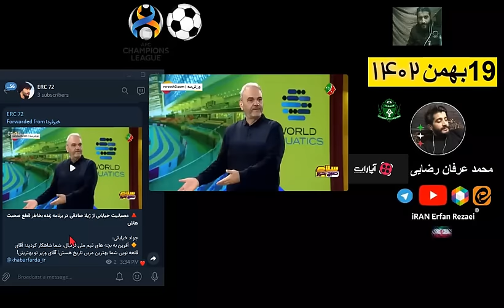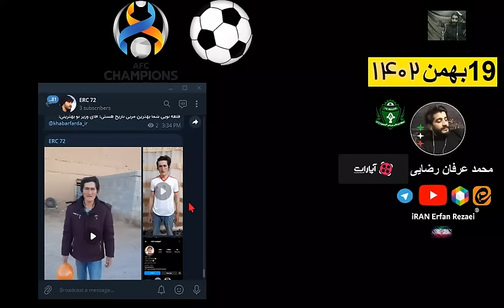بازی ایران و قطر جواد خیابانی جنجالی در صداوسیما امروز برنامه ژینا صادقی فیلم تلویزیون صبح بخیر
فیلم جنجالی جام ملت های آسیا بازی ایران و قطر امروز جواد خهیابانی در تلوزیون صداو سیما برنامه سلام صبح بخیر جنجالی ویدئو های امروز پنجشنبه 19 بهمن 1402 ورزشی فوتبال Iran vs Qatar 2-3: AFC Asian Cup 2023#جام_ملت_های_آسیا جنجالی سیاسی ایران جواد خیابانی فیلم انتقاد از فدراسون فوتبال مربی تیم ملی ایران حمایت از سردار آزمون انتقاد از قلعه نوعی پیشبینی از باخت ایران در المپیک
Javad Khiabani(جواد خیابانی)
Iranian journalist
خبری محمد عرفان رضایی ایران اخبار امروز فوری مهم
عصبانیت خیابانی از ژیلا صادقی در برنامه زنده بخاطر قطع صحبت هاش
الان سر سرمربی هم بزنیم فرقی نمی‌کند!
چرا کشور من با این همه ثروت نمیتواند میزبان جام جهانی شود؟
خیابانی: به ورزش ایران اصلا خوشبین نیستم
هاشم بیک‌زاده
ویدئوی بعدی حاوی
آهنگ جدید هوش مصنوعی طنز خداداد عزیزی و جواد خیابانی
ویدئوی جدید صادق بوقی برای بازی ایران و قطر عاو عاو ایرانی اسمع قطری اسمع طنز
Khabaronline
ببینید | سیلی زدن جواد خیابانی به خودش روی آنتن زنده تلویزیون!
Tabnak
واکنش تند جواد خیابانی به رفتار زشت ژیلا صادقی
علت شکست تیم ملی فوتبال ایران مقابل قطر از نگاه علی مطهری
افشاگری خداداد عزیزی: گفتند در جمع با قلعه‌نویی مخالفت نکن
خلاصه بازی ایران 2 - قطر 3
بازی ایران و قطر جنجالی حواشی ویدئو ها مصاحبه ها درگیری طارمی و.. بخش3 فیلم ها
خلاصه بازی ایران و قطر نتیجه 3-2 گل ها پنالتی فوتبال جام ملت های آسیا امروز فیلم
حمله تند خیابانی به وزیر ورزش، قلعه‌نویی و بازیکنان تیم ملی/ آفرین، بچه‌ها شاهکار کردید/ امیر قلعه‌نویی تو بهترین مربی تاریخ هستی! +ویدیو

تحریریه داخلی
زمان مطالعه: ۱ دقیقه
جواد خیابانی صبح امروز در یک برنامه تلویزیونی جملاتی کنایه آمیز خطاب به سرمربی و بازیکنان تیم ملی و وزیر ورزش به زبان آورد.
بازی قطر و اردن
ساحل عاج با پیروزی برابر جمهوری کنگو به فینا
جام_ملتهای_آسیا2023 | شنبه ساعت 18.30
جام_ملتهای_آفریقا2023 | یکشنبه ساعت 23.30